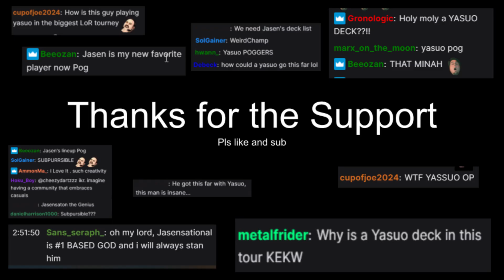Who had Azir Irelia on their 2022 Bingo List? | Legends of Runeterra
Azir Irelia is back in town to farm some control! If you enjoyed playing it in the past you'll enjoy it now too!

Timestamps
0:03:01 Game 1 vs Kennen Ahri
0:14:21 Game 2 vs Fizz Lulu
0:20:34 Game 3 vs Azir Irelia
0:27:09 Game 4 vs Darkness
0:35:49 Game 5 vs Darkness